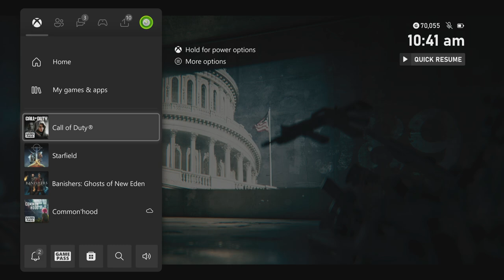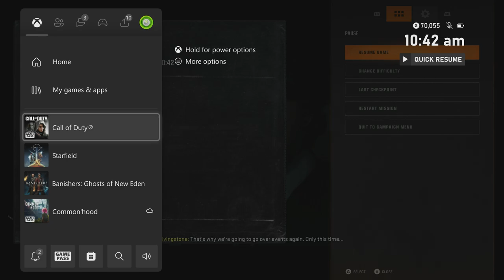Call of Duty: Black Ops 6 - Bishop Takes Rook: Troy Marshall, Harrow, Frank Woods Intro Cutscene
Call of Duty: Black Ops 6 - Bishop Takes Rook: Troy Marshall, Harrow, Frank Woods Intro 1991 Kuwait Cutscene